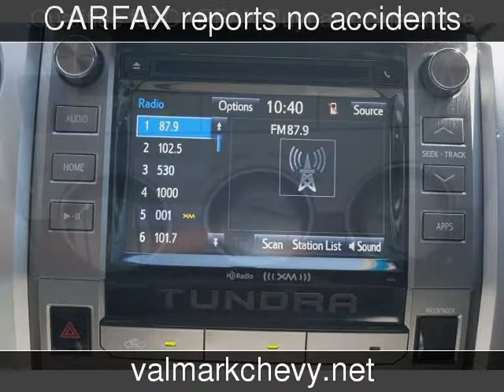2016 Toyota Tundra SR5 Used Cars - New Braunfels,Texas - 2017-09-11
See more details about this used car This 2016 Toyota Tundra SR5 with 15,169 miles is for sale at ValMark Chevrolet.